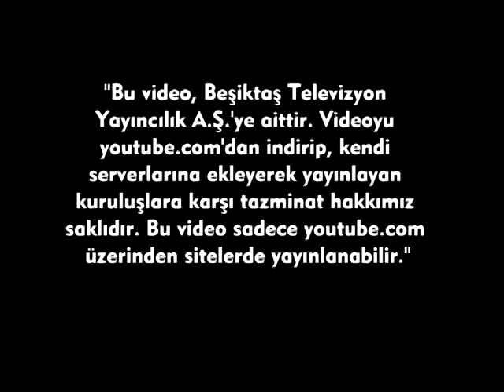04.07.2014 KAMP GÜNLÜĞÜ PART 2